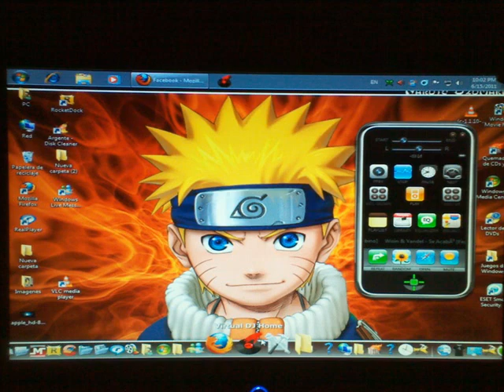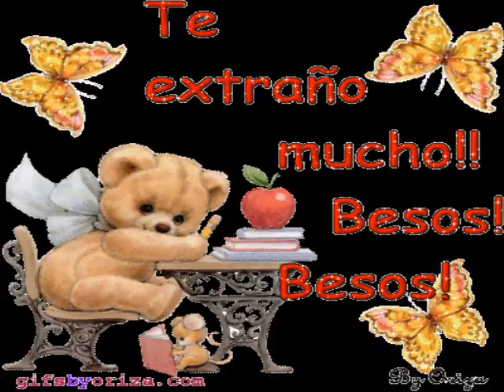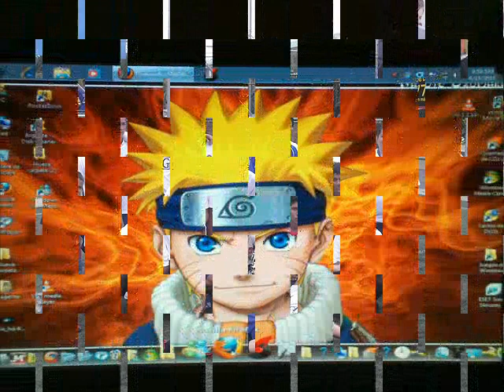big boy amigo